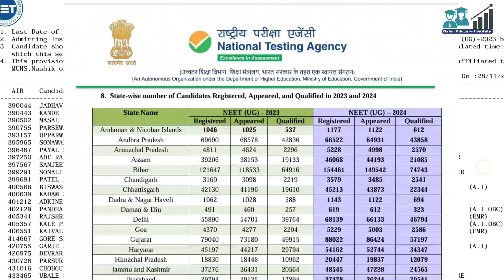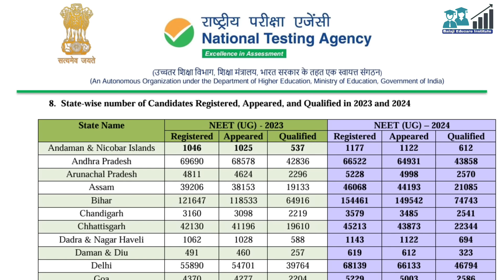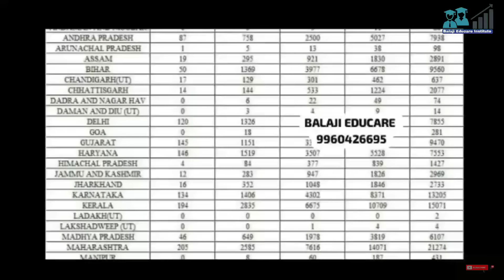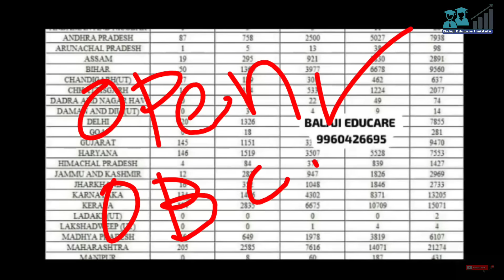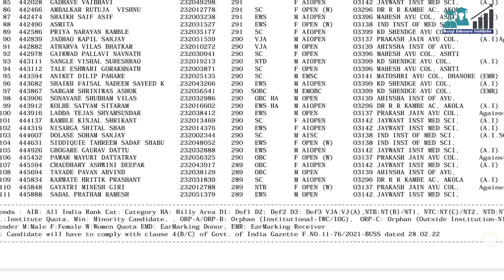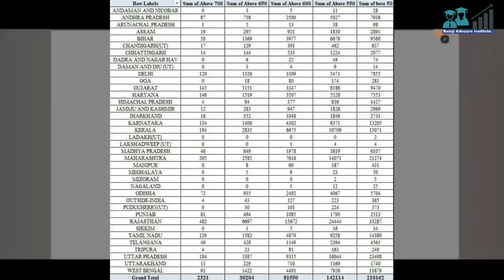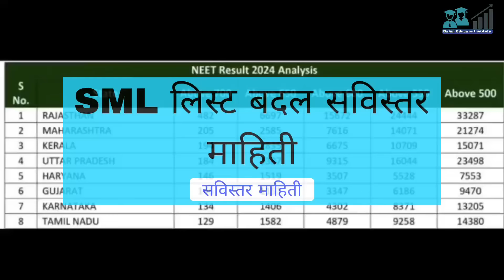NEET UG 2024 CUTOFF || महाराष्ट्रात CUTOFF वाढण्याची शक्यता || 600+ मार्क घेणारे 7000+ विद्यार्थी 📈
Paid Counseling साठी हा व्हिडिओ पहा

1.
2.
3.

Balaji Educare आपणास PAID COUNSELING सेवा देत आहे त्या मधे खालिल सेवा मिळतील

🔹MBBS/BDS एडमिशन मधे मदत व मार्गदर्शन केले जाईल
🔹 विद्यार्थ्यांच्या NEET स्कोअर व CATEGORY नुसार कॉलेज ची निवड केली जाईल
🔹 तुमच्या BUDGET नुसार कमीत कमी फीस् असेल अशा कॉलेज मधे एडमिशन करण्याचे प्रयत्न केले जातील.
🔹 कमी NEET स्कोअर वर ADMISSION चे कोणते पर्याय असू शकतात या बदल मार्गदर्शन केले जाईल.
🔹 कमी स्कोअर वर BAMS/BHMS ला महाराष्ट्रात कशा प्रकारे एडमिशन मिळेल या बाबत मार्गदर्शन व एडमिशन केले जाईल.
🔹 BAMS/BHMS Management एडमिशन बदल सविस्तर मार्गदर्शन केले जाईल.
🔹MBBS Management Admission बदल मार्गदर्शन
🔹 अगदी Registration पासून ते Admission होऊ पर्यंत ची सर्व प्रोसेस पार पडली जाईल
🔹 MBBS/BDS तसेच BAMS/BHMS कॉलेज ची रँकिंग नुसार निवड केली जाते.
🔹 सर्व कॉलेज च्या फीस् संधर्भाने महिती दिली जाते
🔹 Admission साठी लागणाऱ्या documents ची सविस्तर माहिती दिली जाईल
🔹 स्पॉट राऊंड मधे Admission साठी मार्गदर्शन व मदत केली जाते.
🔹 कॉलेज मिळाल्या नंतर पुढील प्रोसेस काय असते या बदल सविस्तर माहिती दिली जाईल
🔹 तुमच्या सर्व शंकाचे निरसन करून COUNSELLING मध्ये मदत करणार आहोत
🔹 Personally  व्हॉट्सॲप व फोन च्या माध्यमातून किंवा ज्यांना शक्य असेल त्यांना प्रत्यक्ष भेट घेऊन सर्व मार्गदर्शन मिळणार आहे.

वरील सर्व सेवा घेण्या साठी  आमचा PAID COUNSELLING PROGRAMME घेऊ शकता

त्यासाठी FEES
🔹₹6,000/-

आहे तरी तज्या विध्यार्थी व पालक यांना  आमचा PAID COUNSELING PROGRAMME ची मदत घ्यावयाची आहे त्यांनी

(AC NAME Kartik Katkade)

अन्यथा
BALAJI EDUCARE
UCO BANK ACCOUNT NO
IFSC : UCBA0002206
BRANCH : Gangakhed

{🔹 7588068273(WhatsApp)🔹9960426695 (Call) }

🔵खालील कोर्सेस मधे एडमिशन संदर्भाने  मार्गदर्शन मिळेल

🔹MBBS Maharashtra 🩺
🔹BAMS Maharashtra 🩺
🔹BHMS Maharashtra 🩺
🔹BDS Maharashtra 🩺
🔹BPTH Maharashtra 🩺
🔹B SC NURSING Maharashtra 🩺
🔹BAMS (MP or KARNATAKA) 🩺
🔹BHMS (MP or KARNATAKA) 🩺

tags -

low cutoff bams colleges in maharashtra
bhms cut off maharashtra
mbbs cut off in maharashtra
new bams colleges in maharashtra
top medical colleges in maharashtra with cut off
mbbs government college fees in maharashtra
pune medical college government cut off
top private bams colleges in maharashtra
bds cutoff maharashtra
bams college pune cut off
bhms college fees in maharashtra
top government bhms colleges in maharashtra
mbbs maharashtra
mbbs maharashtra vlogs
mbbs maharashtra college
mbbs maharashtra counselling
maharashtra mbbs government
maharashtra mbbs government college cut off
maharashtra mbbs private college cut off 2023
mahadbt mbbs scholarship
kashibai navale medical college pune
sindhudurg cut off 2023
mbbs cut off 2023 maharashtra
msrtc
neet today news
cut off 2022
GMC mumbai
GSMC Mumbai
KEM
LTMMC mumbai
TNMC mumbai
GMC aurangabad
GMC baramati
GMC Dhule
GMC Miraj
GMC Nanded
RCSM kolhapur
GMC sindhudurg
GMC satara
GMC alibaug
baramati medical college
gmc latur cut off 2024
gmc sindhudurg cut off 2024
gmc yavatmal cut off 2024
low neet score govt medical college
neet bams cut off 2024
rgmc thane cut off 2024
cutoff 2022
Grant Medical college Mumbai
GMC mumbai
GSMC Mumbai
KEM
LTMMC mumbai
HBT & RN cooper medical college
TNMC mumbai
GMC aurangabad
GMC baramati
GMC Dhule
GMC Miraj
GMC Nanded
RCSM kolhapur
GMC sindhudurg
GMC satara
GMC alibaug
baramati medical college
gmc latur cut off 2022
gmc sindhudurg cut off 2022
gmc yavatmal cut off 2022
neet bams cut off 2022
rgmc thane cut off 2022